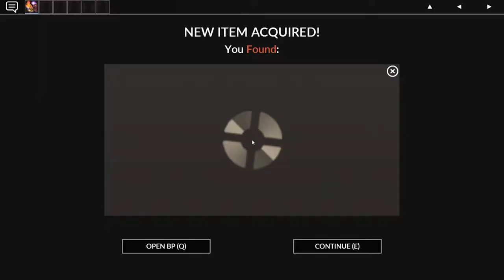[TF2] Montage of Memories 2020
Let's have a look back at what I find to be the best clips from all the montages of 2020!
This is totally not an excuse to just put out one more thing for the end of the year. Nope, not at all.
(Seriously though I like this kind of yearly tradition so I hope you enjoy looking back and maybe enjoying how I've improved through the year with the quality of my editing and whatnot. Lol.)

Next year's gonna be special, as long as all goes well...